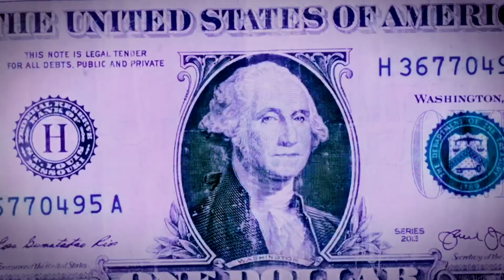Bull P - Trill (Official Music Video)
Single off of Easter Speech EP coming soon, shot, directed & edited by G Visuals.